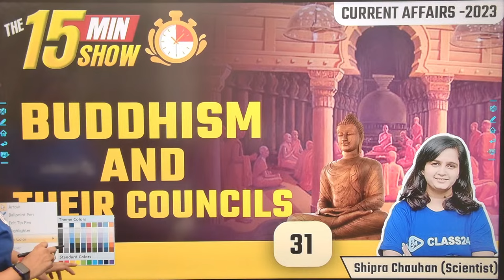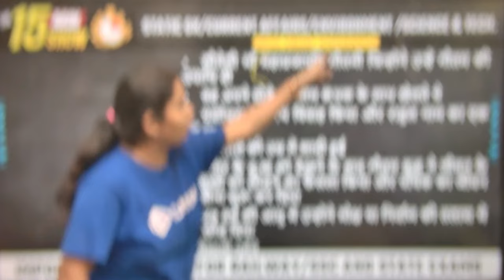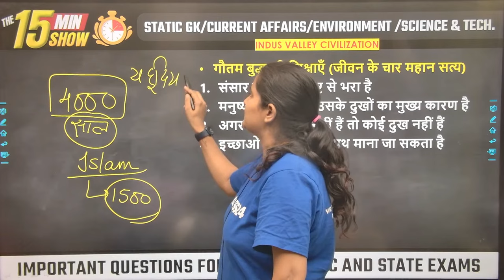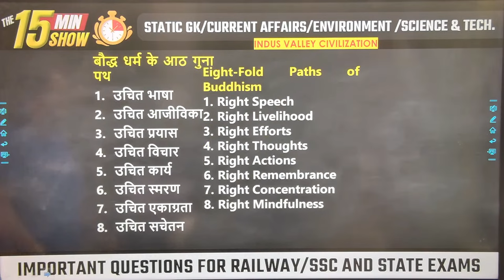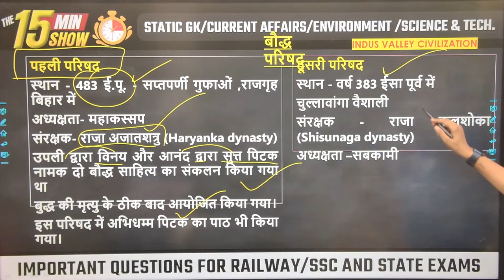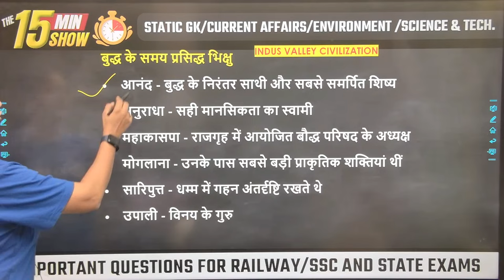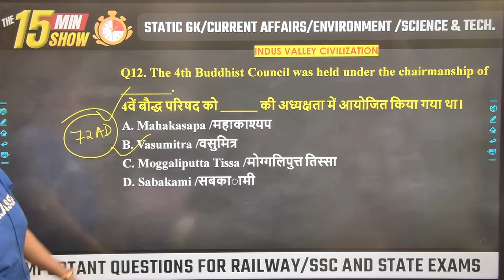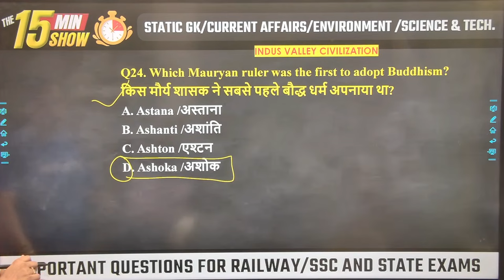The 15 Min Show | Buddhism and Their Councils | Shipra Ma'am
The 15 Min Show | Buddhism and Their Councils | Buddhist Councils | Current Affairs 2023 | Buddhism |
Buddhist Councils | Shipra Ma'am

About this Video:
In this Video, Shipra Ma'am discusses the 15-minute Show for SSC & Railway Exam. This Session covers Current Affairs 2023 Important topics, General Knowledge. On this channel, you will get a complete course playlist and every video covering GK and Current Affairs important topics to help you crack and score high marks in SSC & Railway Exam 2023. This Video is also helpful for those students who are preparing for SSC Exams and its various posts like SSC Stenographer, SSC GD, SSD JHT, SSC CHSL, SSC CGL, SSC MTS, SSC JE, etc. for 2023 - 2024 Exam.

About US:
Welcome to Class24, your go-to destination for top-quality resources and expert guidance for cracking government exams such as SSC, Banking, Railway, UPSC, and more. Our YouTube channel is dedicated to helping students prepare for these highly competitive exams with confidence and ease, by providing them with comprehensive study materials, exam tips, tricks and strategies, and other useful resources. Our experienced faculties, with years of teaching and exam preparation experience, offer personalized attention to every student, ensuring they have the support and motivation they need to excel. Whether you're a beginner or an advanced learner, Class24 has the right course and tutorial for you, to help you master the exam content and build the necessary skills for success. Join us today and start your journey towards acing your government exams.